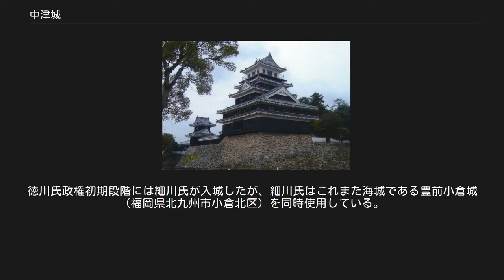中津城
復元された水堀と改修された本丸下段南面石垣 本丸上段北面石垣にある継ぎ目。
向かって左が細川氏、右が黒田氏普請の石垣。
 本丸の南西部にあった水門の跡。
 中津城（なかつじょう）／中津川城（なかつがわ（の）じょう）は、豊前国中津（現在の大分県中津市二ノ丁）にあった日本の城。
黒田孝高（如水）が築城し、細川忠興が完成させた。
江戸時代の大半は、奥平家が居城としていた（中津藩も参照）。
 周防灘（豊前海）に臨む中津川（山国川の派川）河口の地に築城された梯郭式の平城である。
堀には海水が引き込まれているため、水城（海城）ともされ、今治城・高松城と並ぶ日本三大水城の一つに数えられる。
本丸を中心として、北に二の丸、南に三ノ丸があり、全体ではほぼ直角三角形をなしていたため扇形に例えて「扇城（せんじょう）」とも呼ばれていた。
櫓の棟数は22基、門は8棟。
総構には、6箇所の虎口が開けられた。
 中津城は、冬至の日には、朝日は宇佐神宮の方角から上り、夕日は英彦山の方角に落ちる場所に築城されている。
また、吉富町にある八幡古表神社と薦神社とを結ぶ直線上に位置する。
鬼門である北東には、闇無浜神社（くらなしはま）がある。
 江戸時代の絵図には天守は描かれておらず、「中津城下図」には、中津川沿岸の本丸鉄門脇に三重櫓が描かれているのみである。
しかし、黒田孝高（如水）の手紙には｢天守に銭を積んで蓄えた｣とある。
その後、元和5年1月5日細川忠興書状に、小笠原忠真（忠興の三男忠利の義兄弟）へ中津城の天守を譲るとあり、当時忠真が築城中だった明石城へ送られたが、実際の明石城には天守はなく、他の建物に転用されたと考えられる。
また、文禄2年（1593年）に亡くなった小河信章の跡を継いだ小河之直へ長政が発した3月3日付書状に、天守の欄干が腐った旨の記述があるが、これが中津城かその後の居城福岡城を指すかは不明である。
 中津城に残る黒田孝高（如水）が普請した石垣は、天正16年（1588年）に普請された現存する近世城郭の石垣としては九州最古のものである。
本丸上段北面石垣（模擬天守北面下）は、黒田家の石垣に細川家が石垣を継いだ境が見られる。
また、本丸南の堀と石垣は、中津市によって修復、復元されている。
ここにも黒田・細川時代の石垣改修の跡を見ることができる。
 扇状の旧城下町には、今でも築城した黒田官兵衛にちなんだ「姫路町」や「京町」などの町名が残る。
 河口側から。
2009年12月中旬？ 昭和39年（1964年）、本丸上段の北東隅櫓跡（薬研堀端）に観光開発を目的に建てられた。
 奥平昌信が中心となって構想し、小倉城や名古屋城などの天守外観の復興に携わった、東京工業大学教授の藤岡通夫が設計を手がけた。
 鉄筋コンクリート構造で、外観は萩城天守をモデルとして外壁仕上げは下見板張りを模し、外観5重内部5階（5重5階）構造で高さは23メートルある。
 模擬天守は中津城（奥平家歴史資料館）として一般公開されており、奥平家歴代の当主の甲冑、奥平忠昌が徳川家康から拝領した白鳥鞘の鑓（しらとりざやのやり）、長篠の戦いを描いた長篠合戦図大掛軸、武田信玄から拝領した陣羽織、徳川家康からの軍法事書など古文書類が展示されている。
 同時に、模擬天守南に望楼型の二重櫓も建てられているが、かつてこの場所には南東隅櫓があり、層塔型で多門櫓を続櫓として付属させている姿が写る古写真がある。
 模擬天守等の城跡の建築物は、奥平家子孫の奥平政幸が代表取締役を務める中津勧業が、また、城址の土地は隣接する奥平政幸が代表役員を務める奥平神社が、それぞれ所有していたが、年々維持費が入場料を上回り赤字となっていることから、2007年7月、土地、建物（展示物、奥平神社は除く）を、中津市か民間企業に売却する方針であることを明らかにした。
中津勧業は、当初3億円の売却価格を中津市の希望通り1億5000万円に引き下げたが、中津市が「1億3900万円までしか出せない」と譲らなかったため、2010年7月に不動産会社を通じインターネット上で一般に売却することにした。
 2010年10月4日、中津勧業は株主総会で、模擬天守などの建物を埼玉県で福祉事業を営む株式会社千雅に売却することを報告し、承認された。
 なお、売却されるのは建物だけで、土地や展示物は有料で貸与される。
中津城は従来通り観光施設（奥平家...